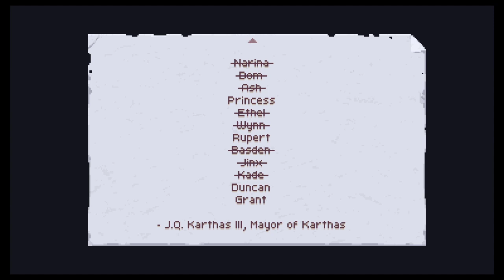Chasm (Set 4)